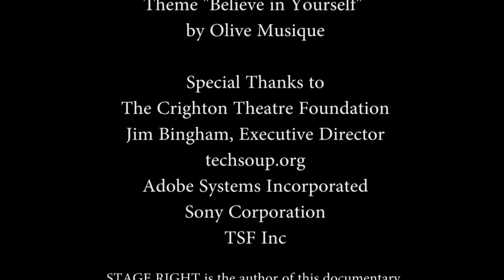One on One: Inside the Crighton Theatre with Dave Clements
Please consider donating (directly) to the Crighton Theatre by using the
Thank you for supporting non-profit theatres.
Episode 101 - Interview with Dave Clements - current production photographer for Stage Right